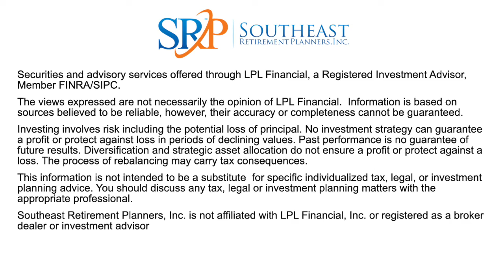Planning Beyond Age 65 - Southeast Retirement Planners Podcast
What are things to consider when thinking about financial planning beyond the age of 65?  Ryan Edwards and Les Stewart discuss some things to keep in mind.